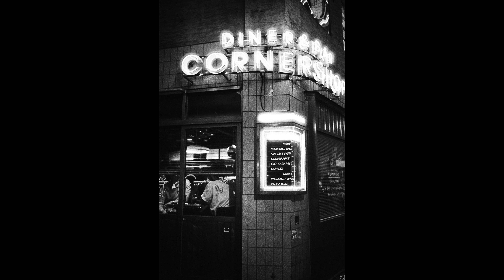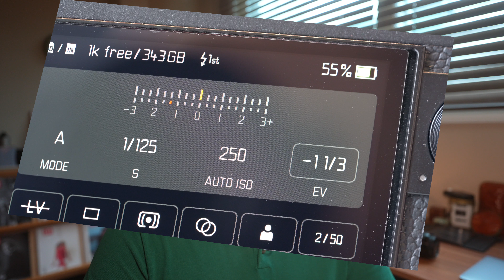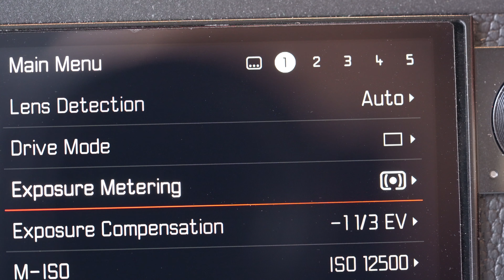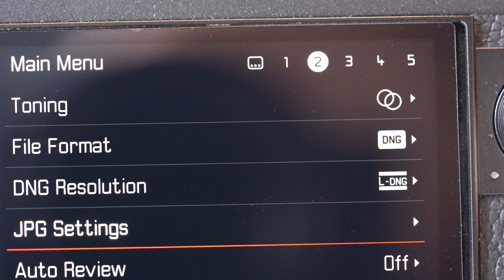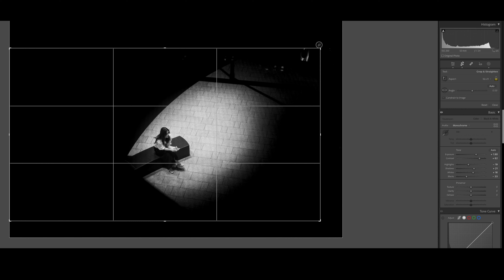Leica M11 Mono (M11 모노로 흑백필름의 재미를 대체할 수 있을까?)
안녕하세요. 앨런입니다.
지난 몇주간 라이카 M11 모노크롬을 정말 미친듯이(?)사용했습니다.
찍을때마다 행복하고 또 행복합니다.
이런 행복을 공유하고 싶은 마음에서 다음과 같은 이야기를 해 보았습니다.

1. 기존 Leica M10, typ246 모노크롬 유저가 upgrade 할 필요가 있을까?
2. M11 Mono 를 재미있게 사용하기 위한 팁(제가 사용하는 설정)
3. 다 찍은 뒤 사진을 더욱 맛나게 즐기기 위한 보정 팁
4. 그간 찍은 사진 작례들

그럼 영상 재미있게 시청해 주세요!

참고로, 블로그에 올린 글도 링크로 소개합니다. (아~주 위험한 글입니다.)

감사합니다.

참고로 이번 영상에 사용된 음원은
Artlist 에서 사용했습니다.

더라이프와 와 Artlist는 Affilate program으로 할인 이벤트를 제공하고 있습니다.
Artlist 더라이프 제휴 혜택 | 제휴 링크를 이용한 고객에게 2개월 무료사용권 추가